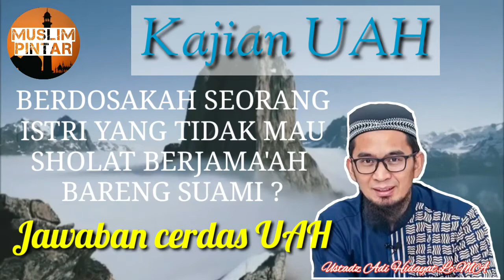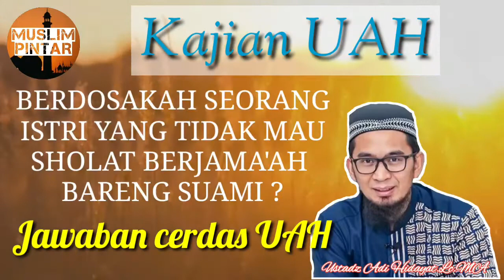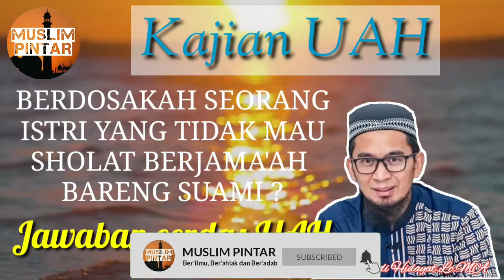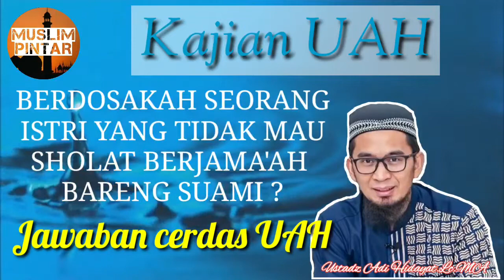Berdosakah seorang istri yang tidak mau sholat berjama'ah bareng suami ? Ustadz adi hidayat menjawab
assalamualaikum...
semoga apa yang di sampaikan bermanfaat...